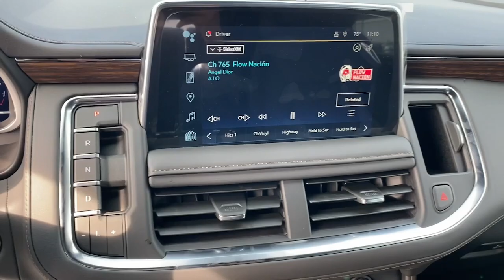2023 Chevrolet Tahoe Lithia Springs, Douglasville, Powder Springs, Smyrna, Atlanta, GA 231282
Black New 2023 Chevrolet Tahoe High Country available in Lithia Springs, Georgia at John Thornton Chevrolet. Servicing the Douglasville, Powder Springs, Smyrna, Atlanta, GA area.